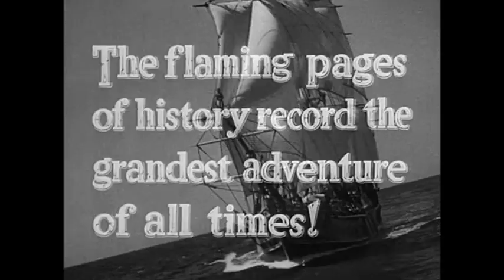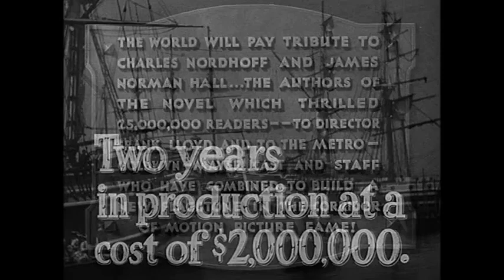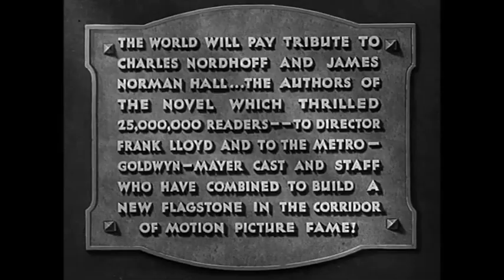Mutiny on the Bounty (1935) Trailer